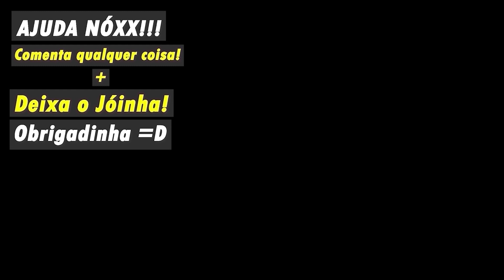FOMOS FAZER UMA FEIJOADA NO MÉXICO... E SEI LÁ! FICOU ESQUISITO! T2.ep430